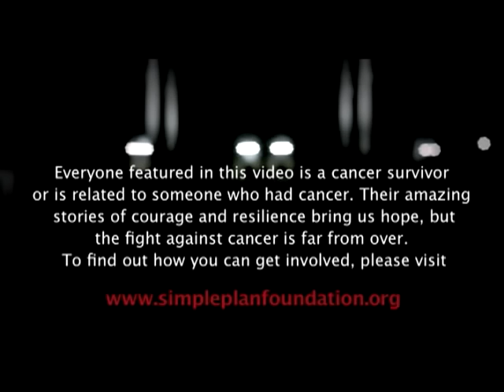Simple Plan - Save You (Official Video)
The official video for Simple Plan's "Save You"

Lyrics:

I pull myself together
Just another step
Until I reach the door
You'll never know the way it tears me up inside to see you

(Oh, oh) I wish that I could tell you something
(Oh, oh) To take it all away

Sometimes I wish I could save you
And there's so many things that I want you to know
I won't give up till it's over
If it takes you forever, I want you to know

It's drowning in a whisper
It's just skin and bones
There's nothing left to take
And no matter what I do, I can't make you feel better

(Oh, oh) If only I could find the answer
(Oh, oh) To help me understand

That if you fall, stumble down
I'll pick you up off the ground
If you lose faith in you
I'll give you strength to pull through
Tell me you won't give up 'cause I'll be waiting if you fall
You know, I'll be there for you

I wish I could save you